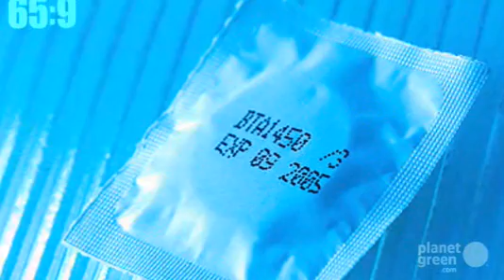Planet 100: Climate Friendly Contraception (12/8)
Climate friendly contraception, exclusive reporting from Copenhagen and the Golden Arches turning green. This is today's Planet 100.